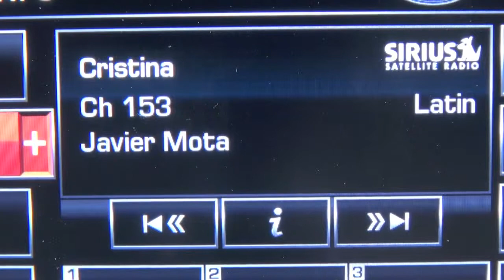Autos 0 60 4,432 peatones murieron en choques de tráfico en 2011 en EU